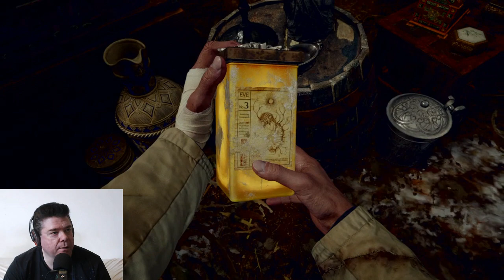ASMR - Chewing Gum And Playing Resident Evil VILLAGE (Part Eight)